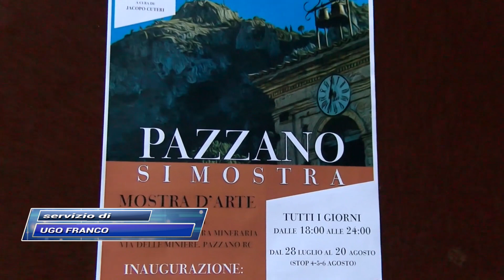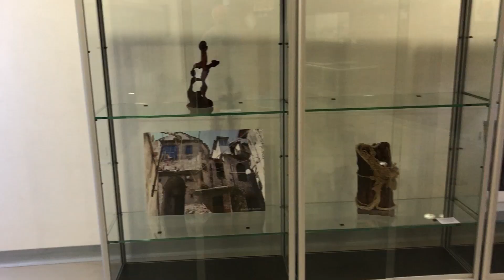"Pazzano si mostra" al interno del Museo Minerario